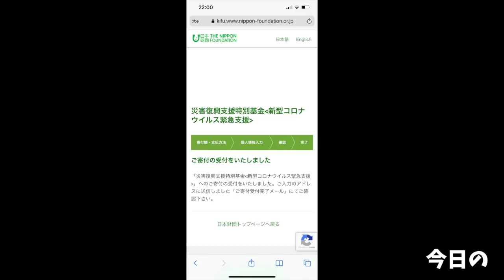【大食い】30分で何杯完食⁉︎和え玉チャレンジが想像以上に過酷だった【大胃王】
今回は大食いYouTuberさんが最近よく行っている煮干乱舞さんへ！
久々に行った٩( ᐛ )و

和え玉どの種類も好きなものばかりだったけど…
チャレンジは辛い(´ﾟωﾟ｀)！
結局ラーメンも食べました←